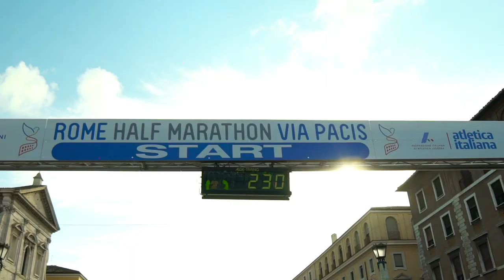Rome Half Marathon Via Pacis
La Federazione Italiana di Atletica Leggera, su invito e con il patrocinio di Roma Capitale e del Pontificio Consiglio della Cultura, con il patrocinio del CONI, organizza la manifestazione di atletica leggera di corsa su strada inserita in Calendario Nazionale FIDAL.
Il 23 settembre 2018 le strade di Roma saranno attraversate nuovamente da una mezza maratona e da una 5km non competitiva per promuovere la conoscenza della ricchezza culturale e religiosa della Città e per favorire l’integrazione tra le diverse comunità religiose.